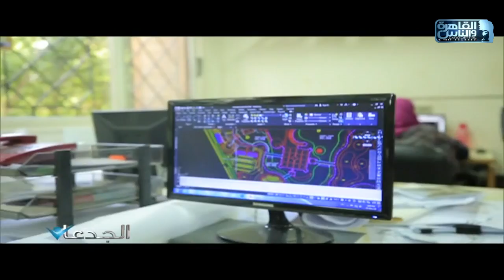الجدعان شاهد على اختيار ٣ خبراء مصريين ضمن أفضل مصممي اللاندسكيب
الجدعان | الحلقة الكاملة ٢١ ديسمبر ٢٠١٩ مع محمد غانم